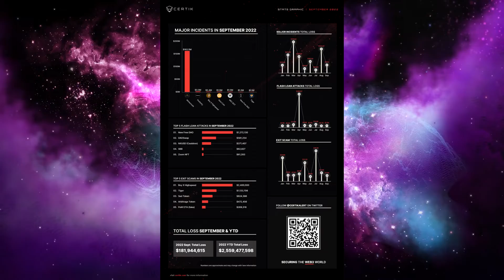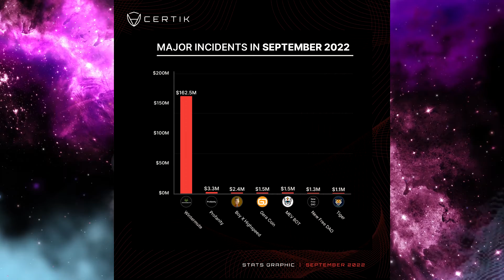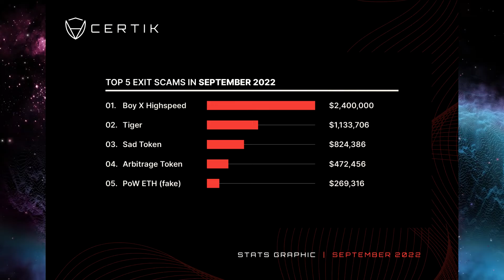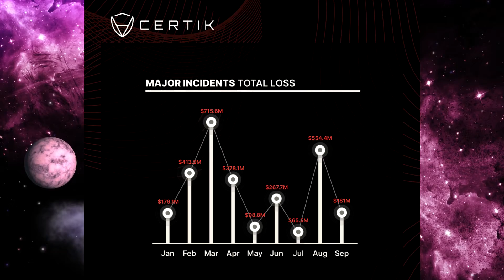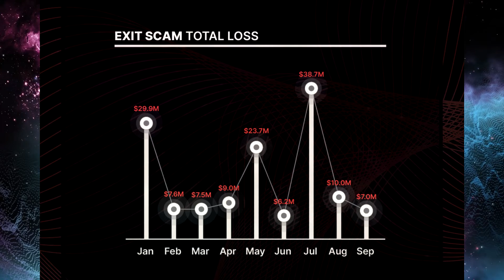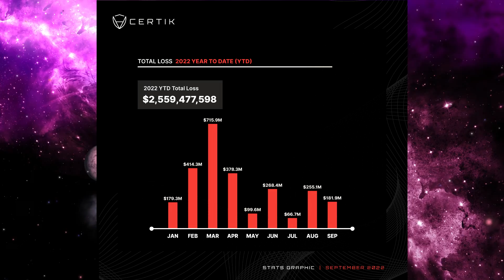⚠️⛔ REPORTE MENSUAL Septiembre '22 | CertikAlert ⛔⚠️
🍔🎮CANAL DE GAMEPLAYS Y COCINA🎮🍔

axie infinity
Pegaxy
Becas Gratis
Becados
Dinero Gratis